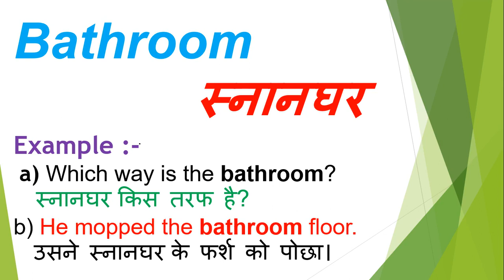Bathroom meaning in hindi | Bathroom ka matlab kya hota hai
Dosto Aaj Ki Is Video Me Bathroom ka hindi meaning kya hota hain aur saath mein Bathroom ke Do example dekar samjhya hain. Ummeed Hai Aapko Ye Video Bahut Pasand Aayegi

➡Timestamp:
0:00 Intro
0:18 Bathroom meaning
0:20 Bathroom meaning in hindi
0:28 Bathroom hindi meaning with Sentence